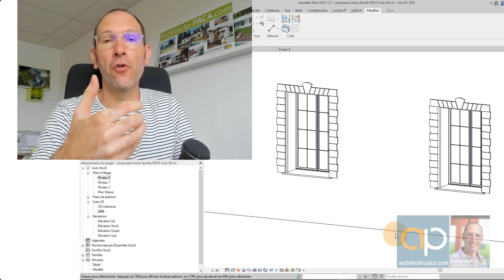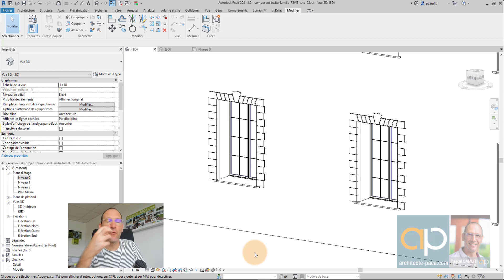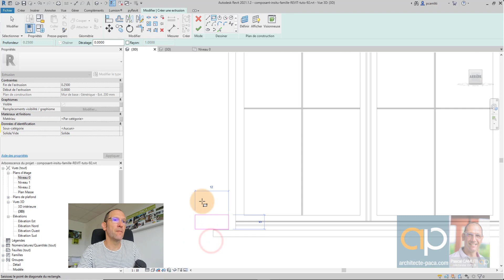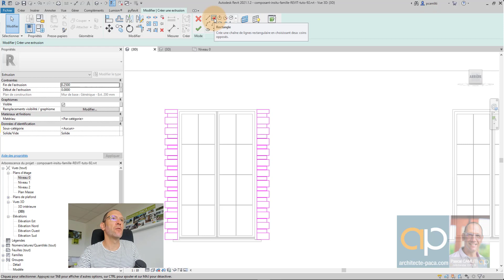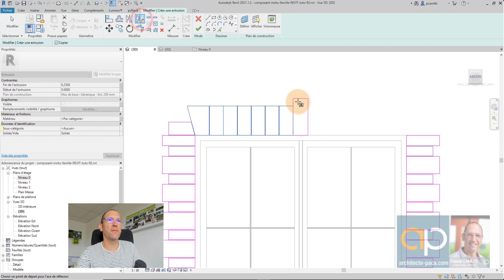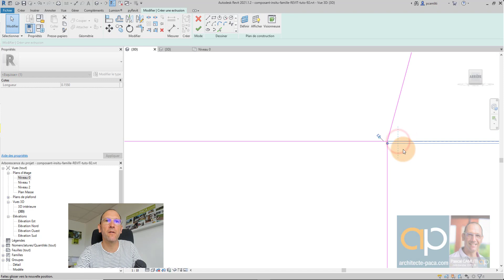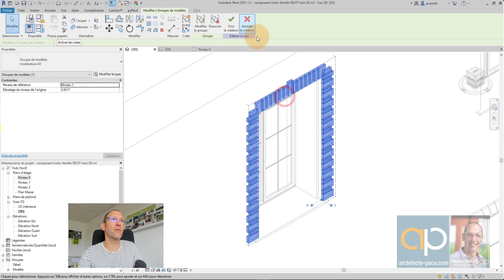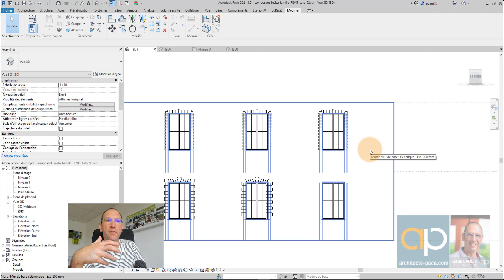Composant IN SITU vers Famille REVIT - La méthode simple et efficace - tuto n°92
Créer des familles REVIT depuis un COMPOSANT IN SITU

Vous aimeriez progresser avec REVIT, gagner en aisance, en méthodologie ? Et recevoir les fichiers présentés dans les vidéos ?
Inscrivez-vous gratuitement à ma newsletter pour :
•⁠  ⁠Des conseils chaque jour dans votre boite email pour progresser avec REVIT
•⁠  ⁠⁠Des infos sur mes formations avancées pour maîtriser REVIT sur le bout des doigts
•⁠  ⁠⁠Des réductions exclusives sur les fichiers présentés dans les vidéos ainsi que des tonnes de familles pour habiller vos projets !

QUI SUIS-JE ?

Bonjour, je suis Pascal CAMLITI Architecte et formateur REVIT.

J’utilise REVIT quotidiennement dans mon métier d’architecte, et ma passion est de trouver des méthodes et des astuces pour être hyper efficace dans mon travail, et faire de REVIT mon allié dans mon travail d’architecte.

Sur cette chaîne, je partage avec vous chaque semaine :
- Des astuces,
- De nouveaux fichiers REVIT,
- Des familles paramétriques,
- Des fichiers Dynamo,
- Des plugins
- Etc …
… pour vous aider à progresser dans votre pratique de REVIT, gagner du temps, améliorer vos rendus, etc.

En complément de la chaîne Youtube, je vous invite à rejoindre ma newsletter gratuite, pour être informé de toute mon activité de formateur REVIT, des formations proposées, avoir des réductions sur des gigas de fichiers REVIT à télécharger, etc.